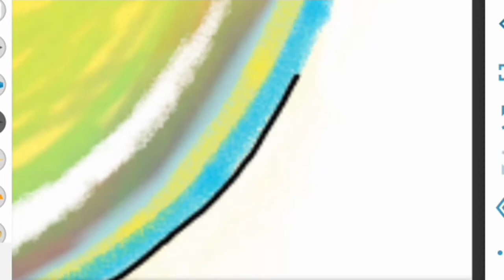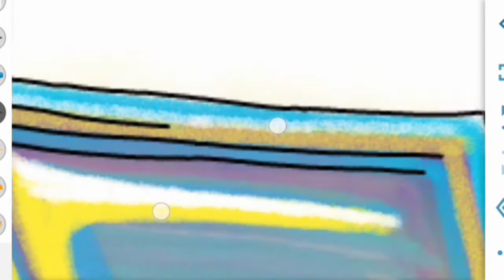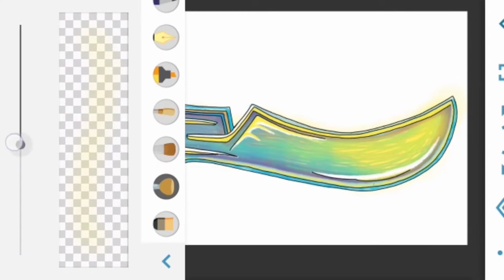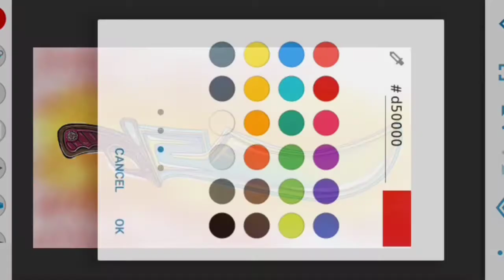DIGITAL ARTS ~ [SWORD]~ TimeLapse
Hello...so this is my first attempt using the app, n also the first time in my life drawing n colouring in DIGITAL,
I'm still new in drawing DIGITAL ,lacks of information about the color blending, n etc😢
So if you guys have some tips for me ,especially for beginner like me,
I'll appreciate that...🤗😘
Maybe if you guys give some tips,I'll make another video...😃